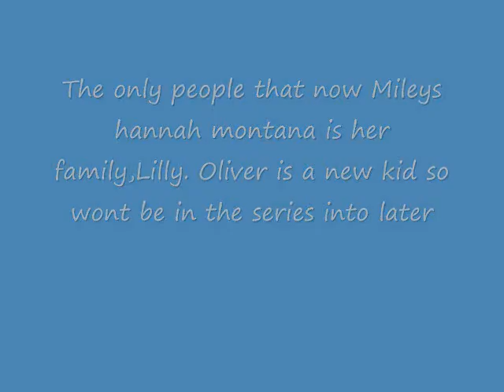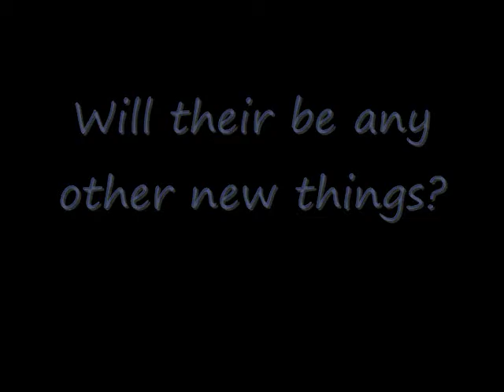New series new things!!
Hey find out whats coming your way!